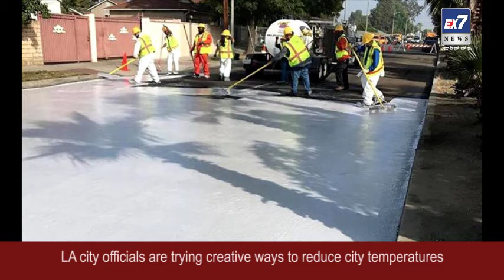Why Los Angeles Is Coating Its Streets With Material Hides Planes From Spy Satellites| Ex7News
Why Los Angeles Is Coating Its Streets With Material That Hides Planes From Spy Satellites